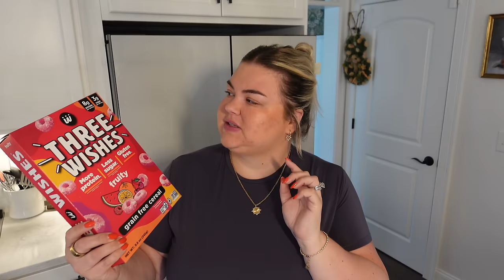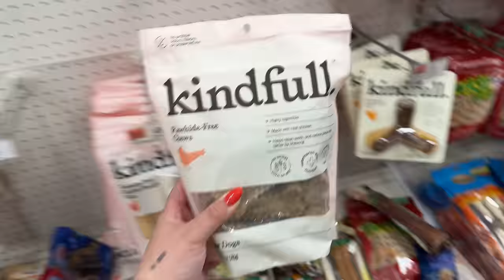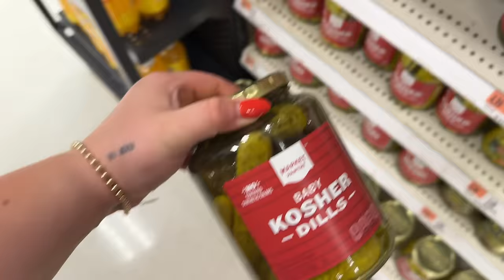SHOPPING AT TARGET + BUYING MY FIRST BABY ITEM!! 🥹